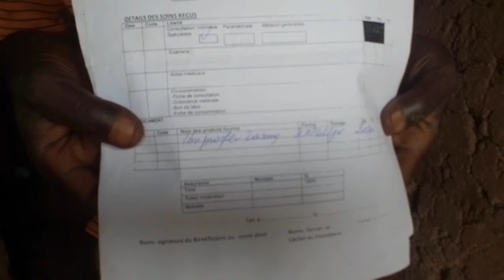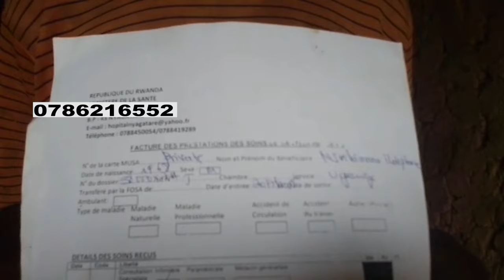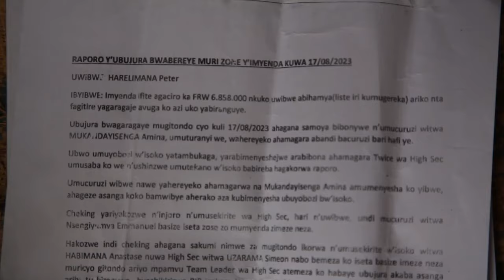umugabo yatsinzwe mu mikino y'amahirwe ahita yiyahura